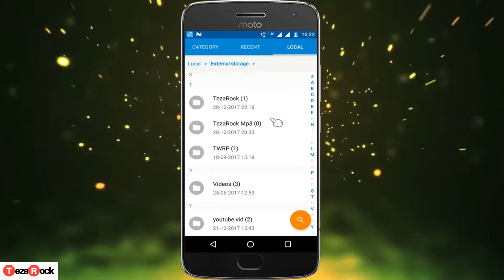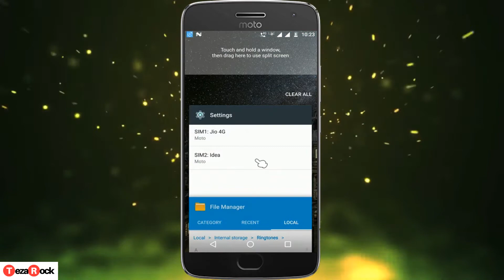How To Set Custom MP3 Ringtone in Moto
This tutorial video shows how you can set own mp3 custom ringtone in any Motorola device.

My PC Config and Mobile

Processor: i5 7th Gen
RAM: 8GB DDR4
Hardsik Seagate 1TB
Memory Card
My Future DSLR